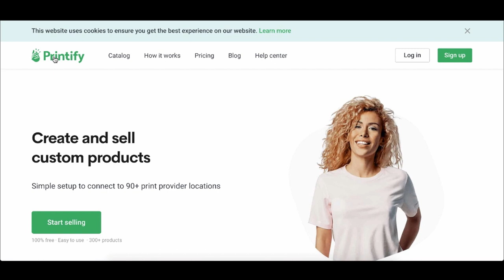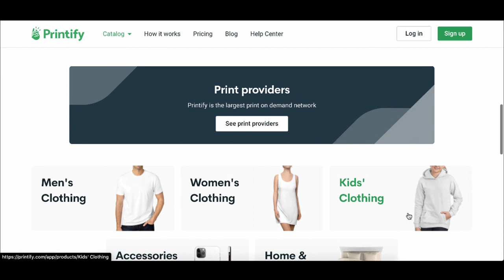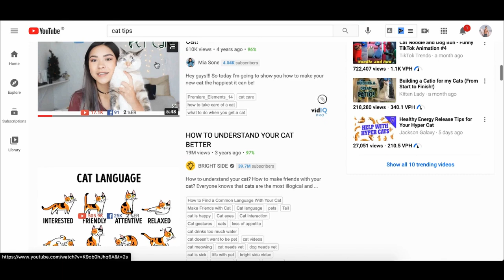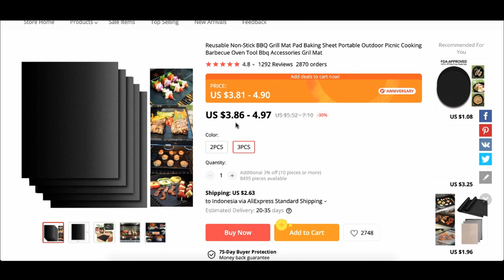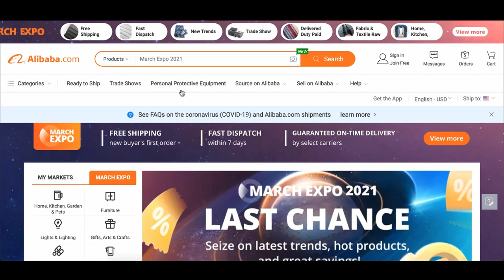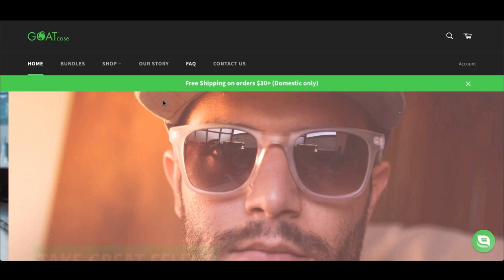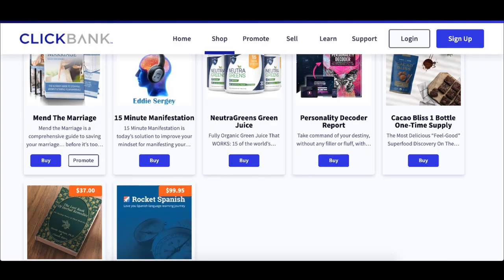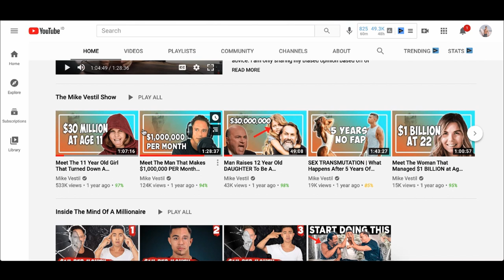How To Make Money On PrestaShop in 2024 (For Beginners)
This is a step by step tutorial on how to make money on prestashop as a complete beginner. Prestashop is a popular shopify alternative that allows you to sell physical products online on your ecommerce store. You can do things like dropshipping as well as print on demand with this software.